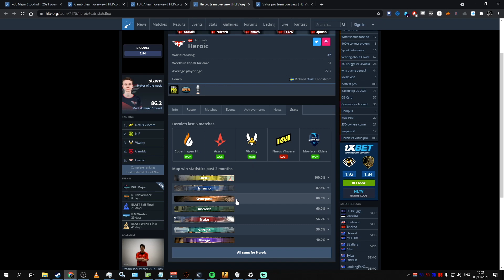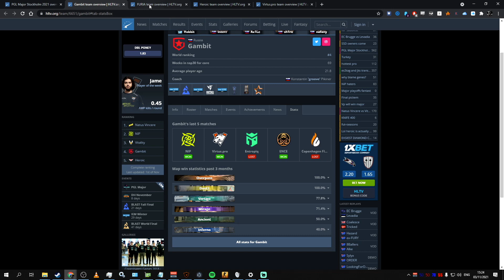CS:GO PGL Major Stockholm 2021 - CHAMPIONS stage - Pick 'em challenge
What are your predictions, guys? Share them in the comment section.